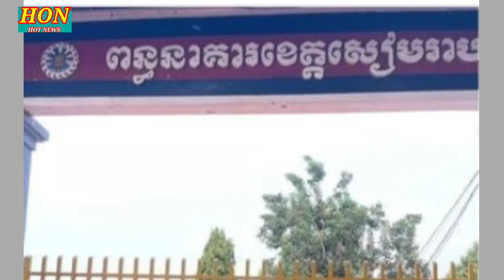ថ្ងៃទី3 ឧសភា 2024 នៅទីតាំងផ្ទះមួយកន្លែងក្នុងខេត្តសៀមរាប